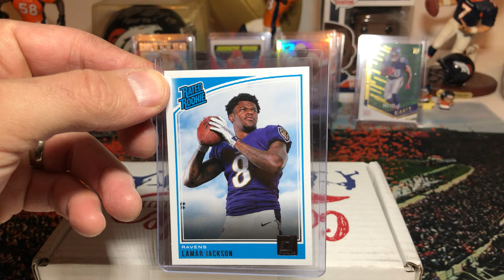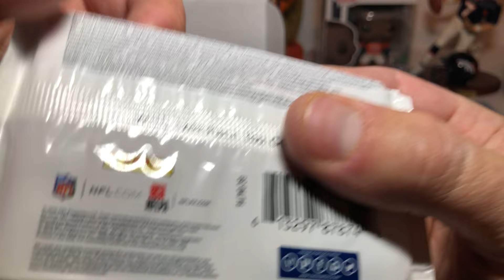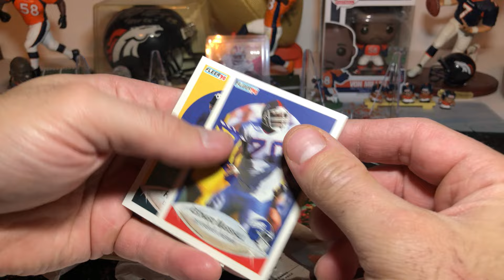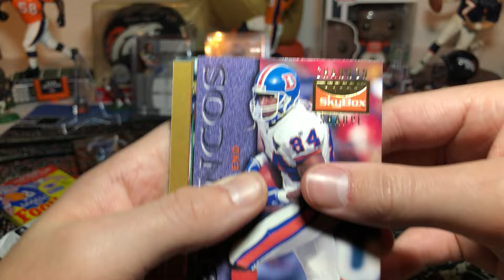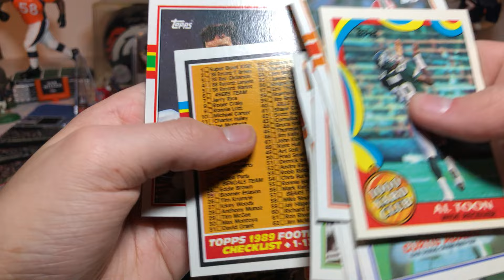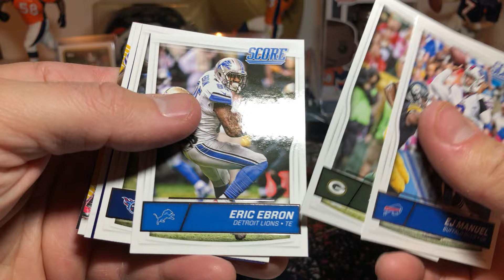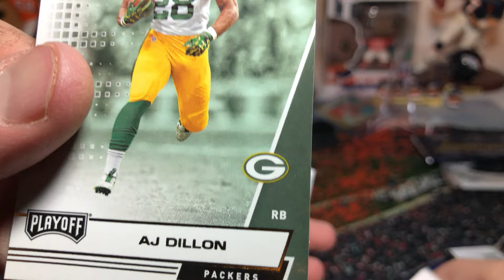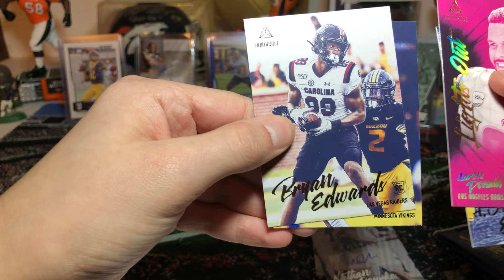2020 Luminance, certified, and collectible card club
Dad and boy ripping some hobby and some old school